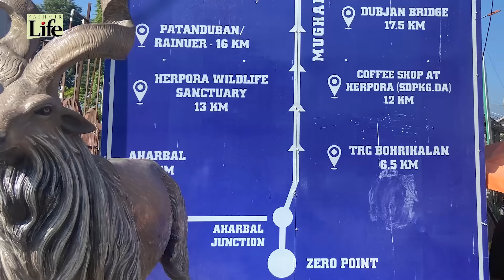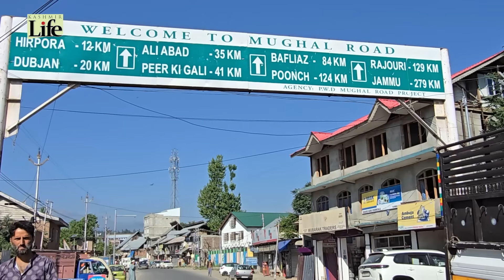Peer Ki Gali: An Introduction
KashmirLife's IqraAkhoon drove along the iconic MughalRoad, the historic route that Mughals used to occupy Kashmir, to explore PirKiGali, a new TouristSpot where one can breathe clouds and have RealLife Paradise feel. She visited the shrine of SheikhAhmedKarim, the main attraction for residents. Watch the report from pirkigali.